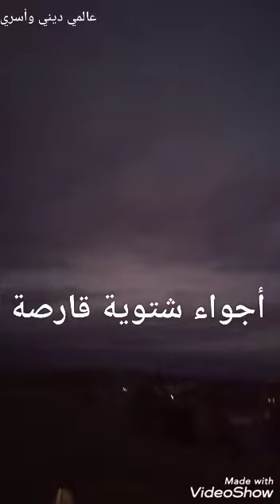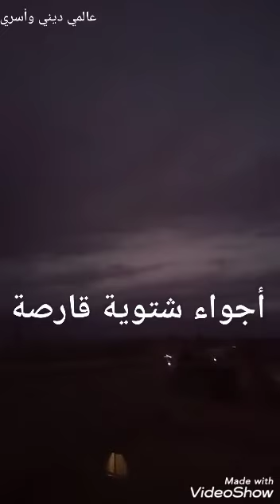سوريا اليوم غيوم كثيفة تغطي السماء وكتل باردة وهواء شديد